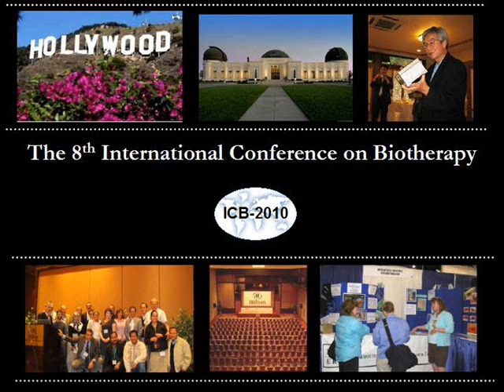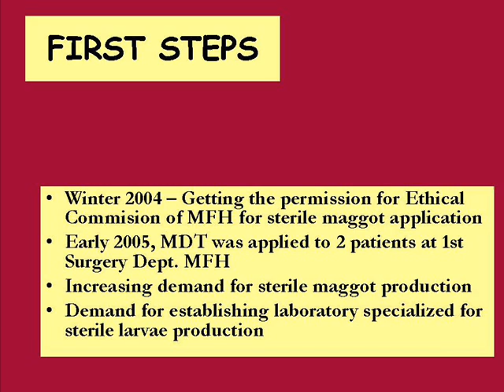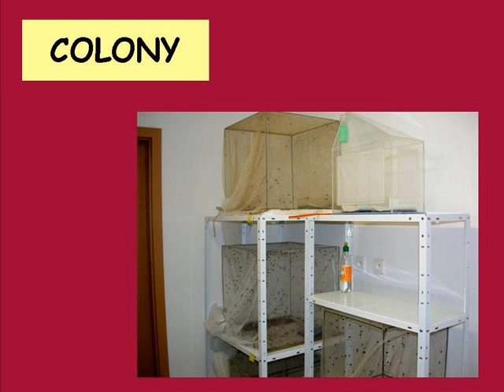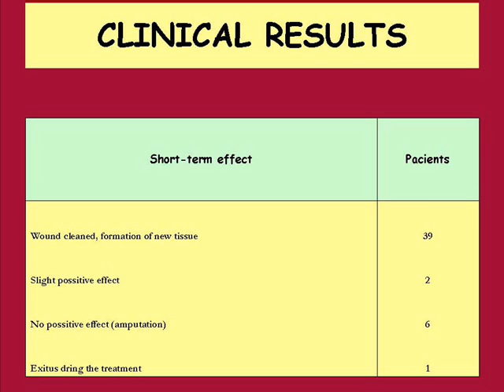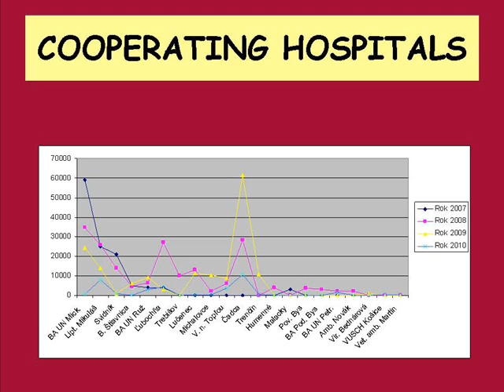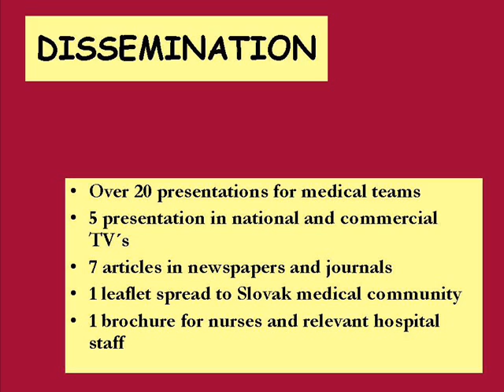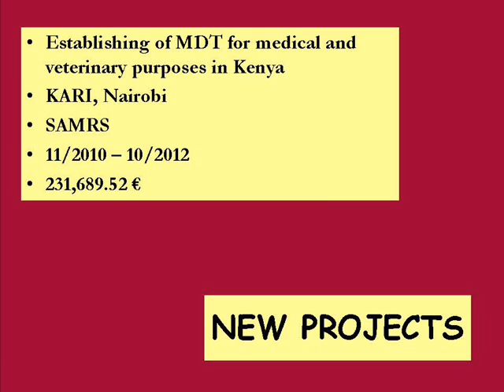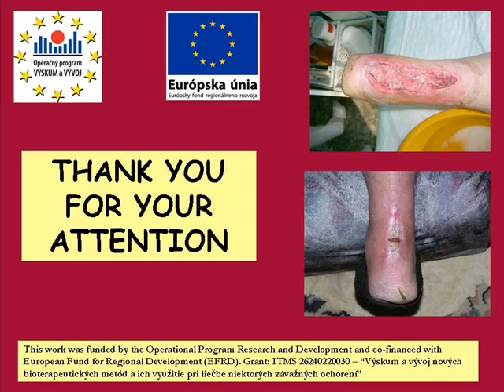ICB-2010_MDT (Dr. Milan Kozanek)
Lecture on maggot therapy by Dr. Milan Kozanek, PhD. This lecture was presented at the International Conference on Biotherapy in Los Angeles, November 11-14, 2010 (ICB-2010). More information about the conference can be found